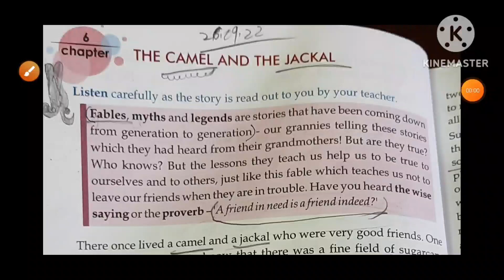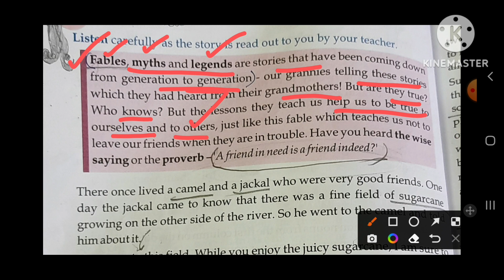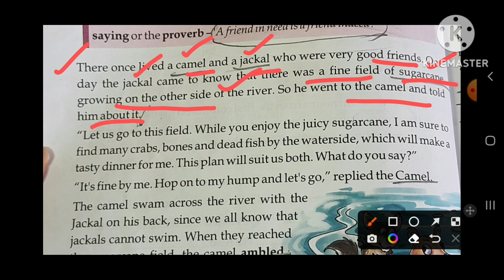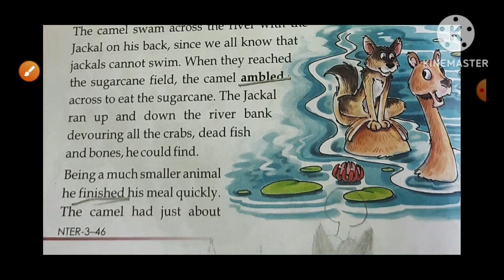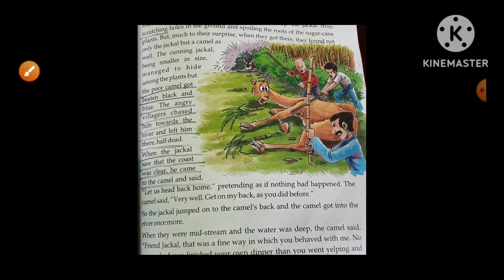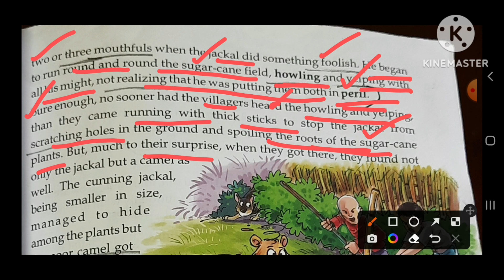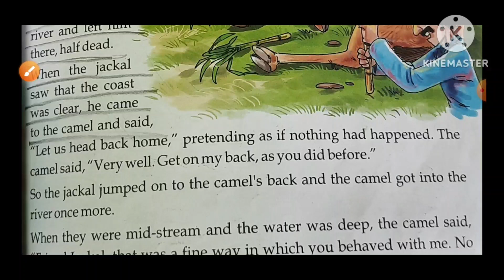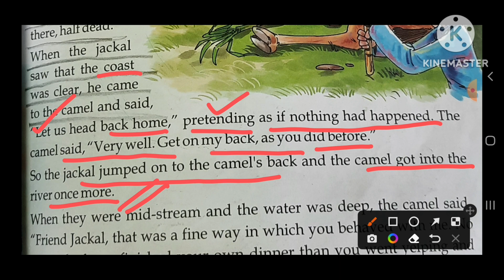The Camel and the Jackal / Explanation/ Part-1// For West Bengal Board Class 11 Mindscapes